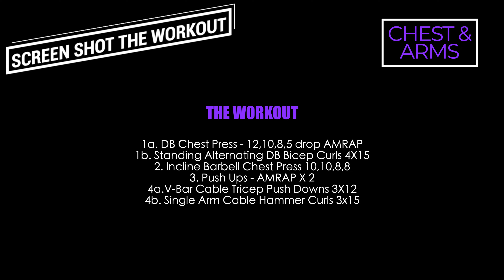CHEST & ARMS Upper Body WORKOUT!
NEW Workout Program!

People always ask how I calculate my macros and keep track of my progress, so I decided to make it available to you! My custom calorie and macro calculator, food tracker, and more NOW AVAILABLE on Etsy!

Hey guys!

Today we got an upper body workout focusing on the chest and arms (biceps/triceps). Like most of my workouts, this is a mix of strength training and hypertrophy training. I love pairing chest with arms this way because my arms get a lot of indirect work throughout my other training days and so this gives them a little more direct work to tie my training all together for the week!

In the video I mention how I felt like crap during this workout and I let myself get in my head about the heavy weight which really messed with me during my heavy sets. This happens sometimes and the best thing you can do is recognize it and make adjustments when need be. Strength isn't linear, it fluctuates based off soooooo many factors like your sleep, food intake, stress, hormones- especially for us ladies, the list goes on. The important thing is consistency and the strength will steadily increase overtime. Don't  let one poor set or crappy workout dictate your overall effort towards your goals. keep it pushin!

LIFTING GEAR & MY FITNESS FAVORITES:

WORKOUT:

1a. Dumbbell Chest Press 12,10,8,5 drop AMRAP
1b. Alternating Dumbbell Bicep Curls 4X15
2. Incline Barbell Chest Press 10,10,8,8
3. Pushups 2XAMRAP
4a. Cable V-Bar Push Downs 3X12
4b. Cable Single Arm Hammer Curls 3X15 ea. arm